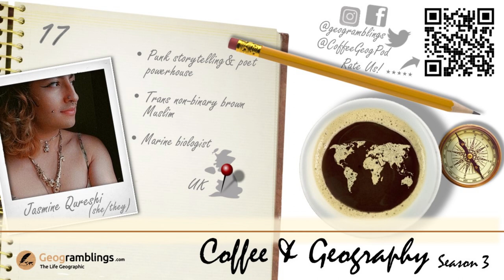Coffee & Geography S03E17 Jasmine Qureshi (UK) Intersectionality, poetry, Bristol and more...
Kit Marie and Jasmine Isa Qureshi share a mocha with soy milk chatting about intersectionality, poetry, life in Bristol, Taylor Swift, amongst other things!

Jasmine is a little punk storytelling powerhouse of trans brown Muslim non binary Activist know-it-all monster energy. She loves bumblebees and beetles, writes about queerness, marine mammal intelligence and love. Sometimes they dance, usually when they’ve seen a butterfly, but for other reasons too. Jasmine has chatted to drag Queens about clownfish, presented CBeebies on starfish...and now writing a book...

Expand your geography network and connect with Jasmine via Twitter and on Instagram

==About Coffee & Geography==

The aim of ‘Coffee & Geography’ is to get to know, explore and celebrate the diverse & intersectional range of people and their love for the world. We’ll have fun exploring all the myriad of ways that connects your life to geography. Wait – you don’t think you’re a ‘geographer’? Well, that’s ok! If you have a love and passion for the world then you probably are more than you know.

If you're interested in being a guest or want to find out more, then There you will also find an interactive map to explore the locations of guests and the brews that they drink!

==How you can support the podcast and continue the conversation==

• Switch your energy provider to Octopus Energy via this Any referral rewards will go towards Geogramblings education efforts.*

*Octopus Energy are not sponsors of the podcast and have not endorsed these links.